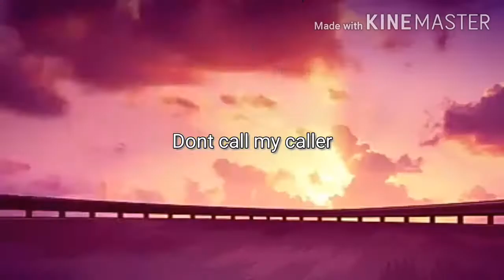Teen Titans:Catchen villains song with words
I don't take credit for this I'm just trying to make people who are def understand what their saying